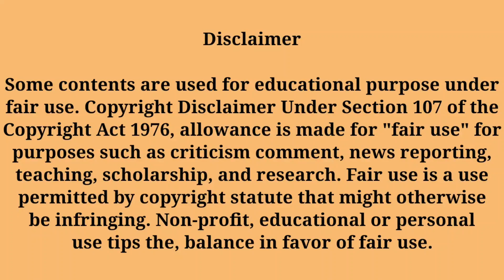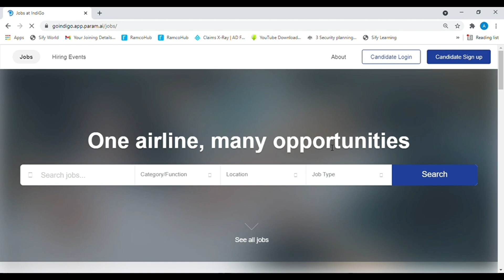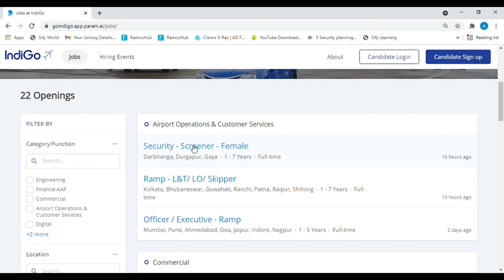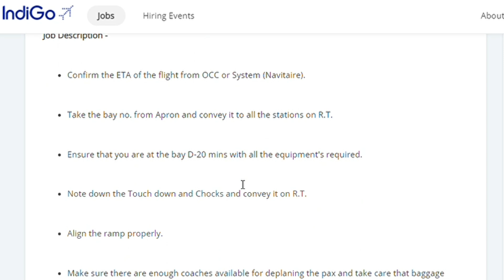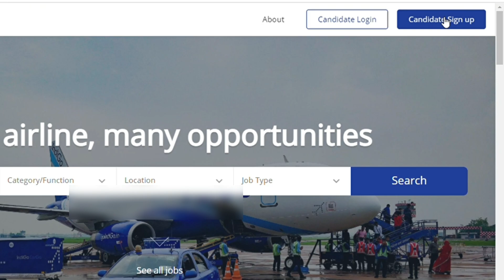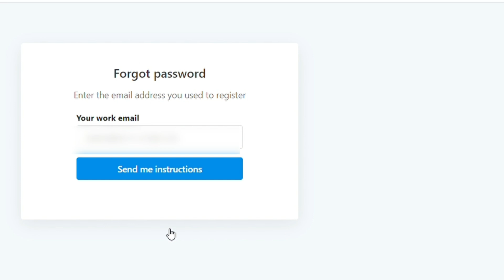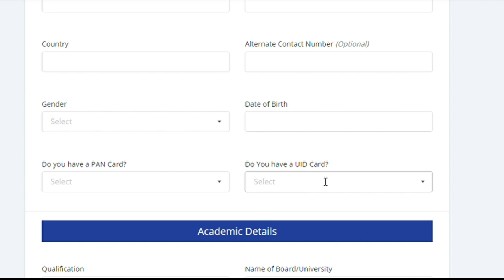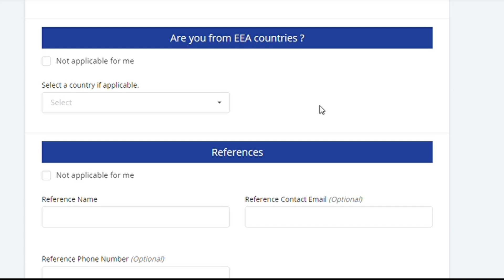Indigo Airlines Latest Job Vacancy Update 2021 | Indigo Hiring | How to Apply In Indigo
Indigo Airlines Latest Job Vacancy Update 2021
Indigo Hiring
How to Apply In Indigo

Indigo Latest Vacancy
Indigo Ground Staff
Airport Job
Indigo Ground staff Kaise bane
Indigo Ground Staff

In video -
Indigo Latest Vacancy
Indigo Ground Staff
Airport Job
Indigo airline latest vacancy
how to join indigo
how to become ground staff in indigo
ground staff
Indigo me apply kaise kare
Airline Airport me aply kaise kare
Indigo me job kaise paye
airline recruitment process
airline airport Kaise join Karen
airline me job kaise paye

Answer of questions.  👉

indigo kaise join Kren
Indigo mein ground staff kaise bane
ground staff
airline recruitment process
Indigo Kaise join Karen
airport Kaise join Karen
ground staff Kaise bane
airline airport mein apply karne ka Sahi tarika
Indigo latest vacancy
indigo airline job vacancy
indigo airline job vacancy 2021
Indigo hiring.

Query solved 👉

Indigo latest vacancy
Indigo job vacancy
indigo Airline me apply kaise karen
indigo job vacancy
indigo airlines job 2021
Job in indigo airlines
how to get a job in airlines
Indigo airline kaise join karen

1. Quary solved

airline Kaise join Kare

2. This video also clarifies you on below points.

3. Answer given.

👉👉Interview video -

👉👉Job Vacancy -

8.

 👉 👉 Motivational video - मेरे Social Diya channel ke ये सारे वीडियो जरूर देखो

धन्यवाद।Thanks
Abhay Pandey

flyair
socialdiya